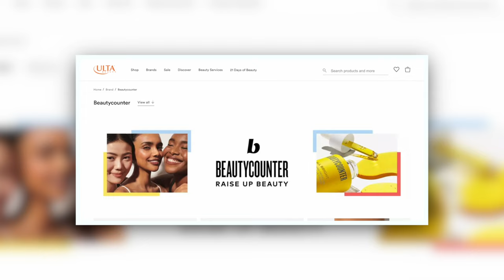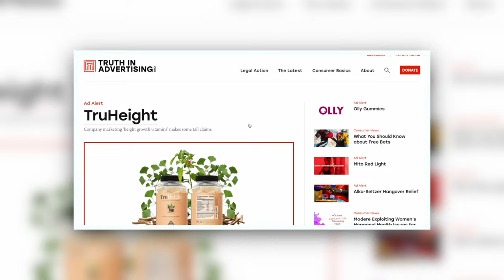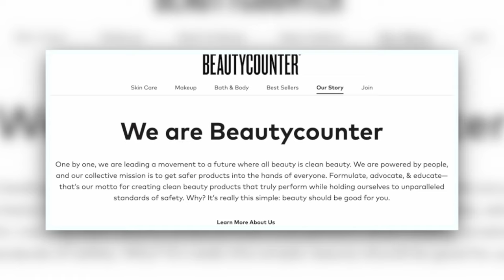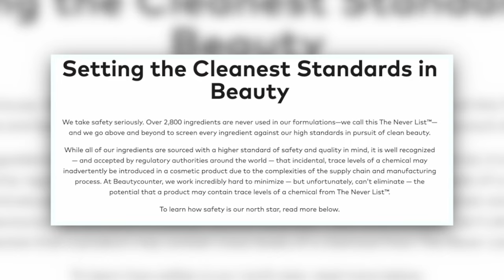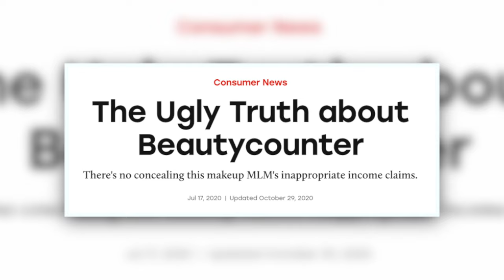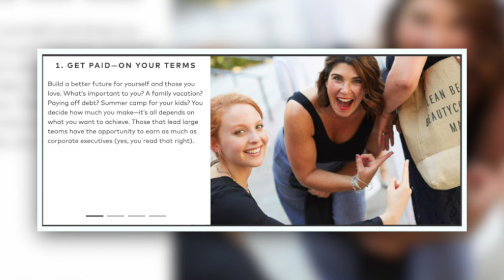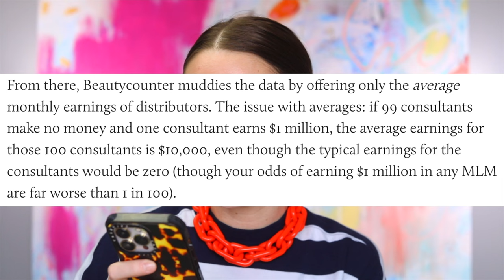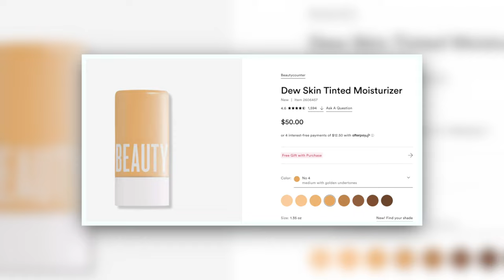BEAUTYCOUNTER @ ULTA... let's talk about it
YUP, we're talking about Beautycounter again. Years after the MLM's short stint in Sephora, now ULTA Beauty is aligning itself with the brand, which begs the question: have we learned NOTHING?

Charlotte Tilbury Matte Blush Wand (Pillow Talk Pink)
Ciaté London Olive 9-Piece Eyeshadow Palette
Ami Colé Lip Oil (Excellence)